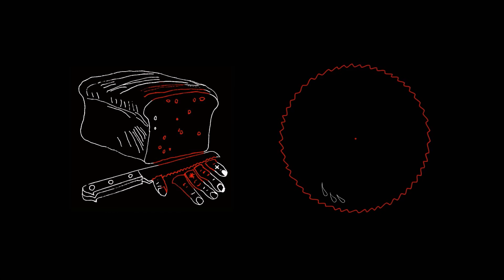Bartek Kujawski - Daily Bread (full album, official audio)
Mik Musik / BDTA 2016